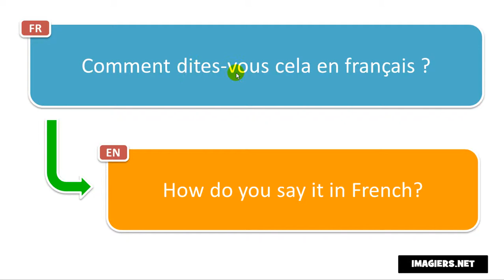výslovnost francouzština # Comment dites vous cela en français